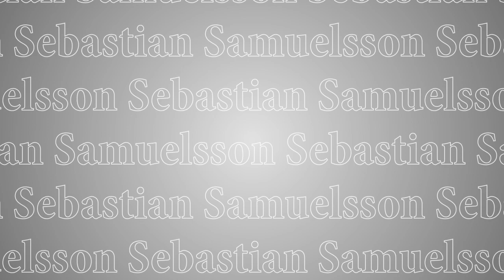Guldreflexen 2023 - Sebastian Samuelsson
Sebastian Samuelsson fick sin efterlängtade fullträff under avslutningsdagen på VM i tyska Oberhof när han tog guld i masstarten. Tidigare under VM hade han i tur och ordning åkt till sig tre bronsmedaljer: i jaktstarten, på distansloppet över 20 kilometer samt i herrstafetten ihop med Peppe Femling, Martin Ponsiluoma och Jesper Nelin.